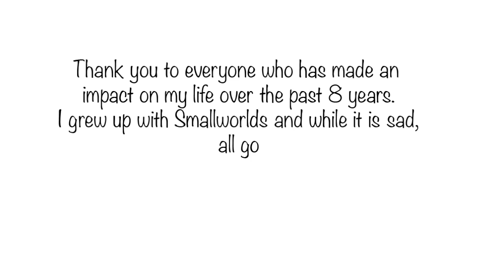I'm With You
The second part to Vance and Kate's love story, and the last creation from Aqua Productions.